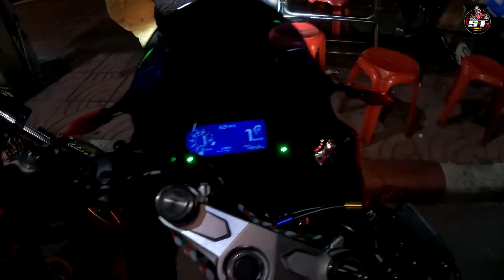ขับรถเที่ยว วันตรุษจีนเยาวราช ไปกับสาวๆเหล่าไบค์กี้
ฝากกดไลค์กดแชร์ กดติดตาม ด้วยนะครับ เพื่อเป็นกำลังใจสำหรับคนทำคริป